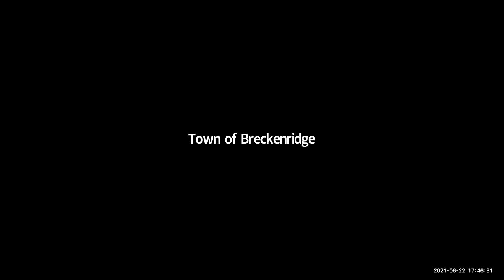June 22 Town Council Meeting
0:00:00-0:21:00: Legislative Matters
0:21:00 – 1:10:00: Managers Report,
1:10:00 – 1:51:00: Planning Matters
1:51:00 – 2:18:00: Other & Committee Reports
2:18:00 – End: Regular Meeting